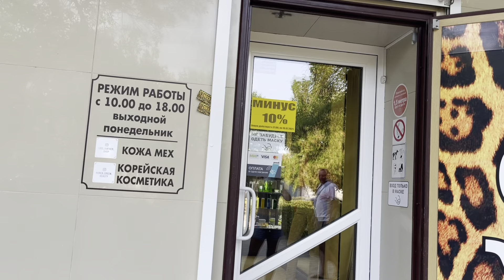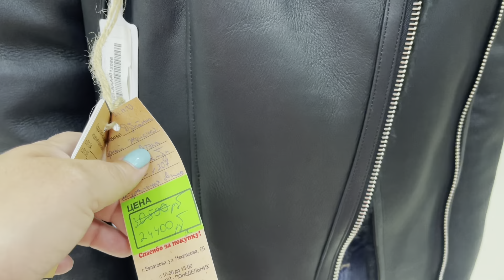Крымские каникулы 2021 Выбираем и примеряем кожаную куртку для Лизы.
Мы в магазине кожаных курток, делаем покупки для Лизы